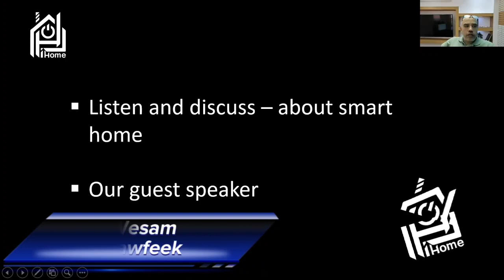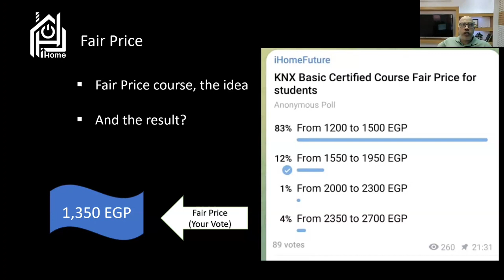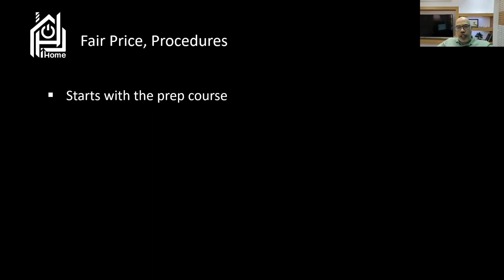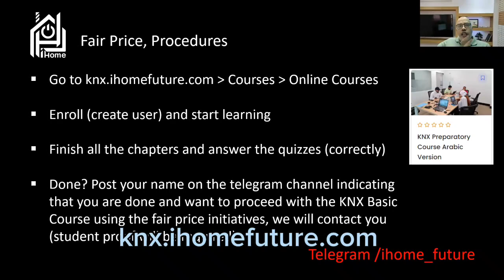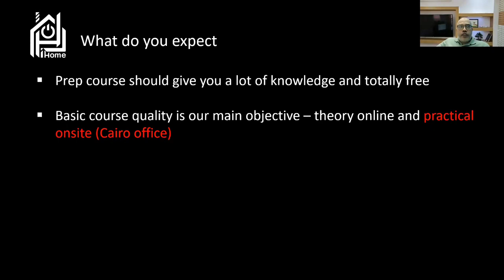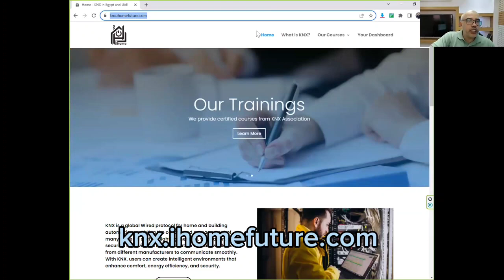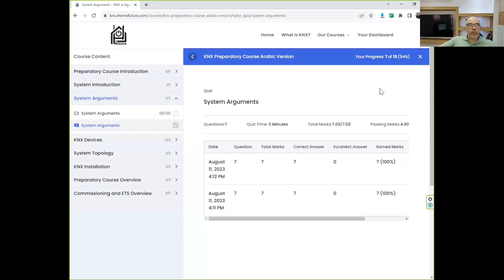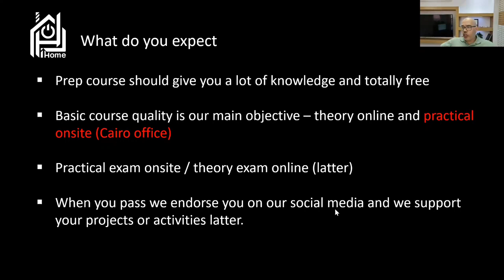KNX BASIC COURSE fair price initiative for students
from our zoom session in August 23 with engineer Mohamed Mandouh as guest speaker and the result for the KNX basic course discounted initiative for students in Egypt